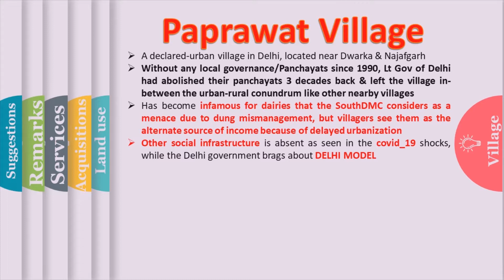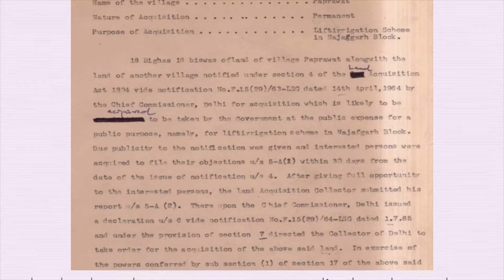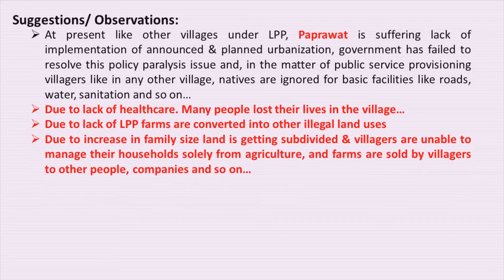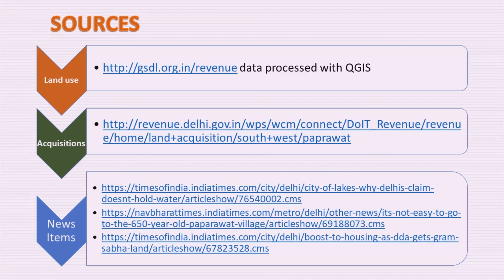Paprawat, Delhi's declared -urban village that has been awaiting planned urbanization for years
Delhi Development Authority has announced Land Pooling but the unauthorized constructions are ignored, as a result village is left to fend for itself... Paprawat village has a story to tell